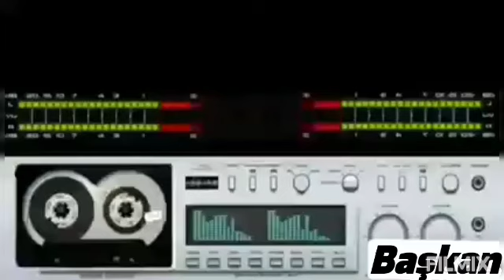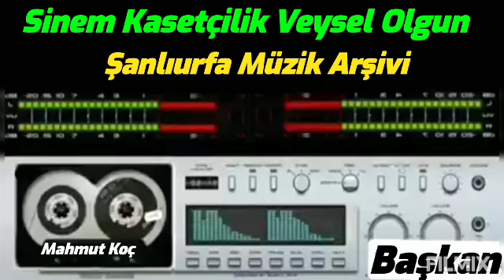Mahmut Koç Mektup Selam Söyle Ben Sılaya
▂▃▅▇►B@ŞK@N◄▇▅▃▂
Şanlıurfa ya Dair Herşey Bu Adreste...